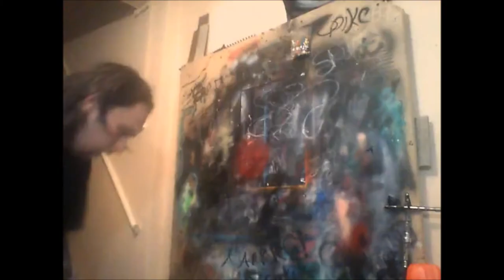Airbrushed Tupac Time Lapse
This took me around 3 hours
Using wicked detail black and detail white
with Badger Velocity and Patriot